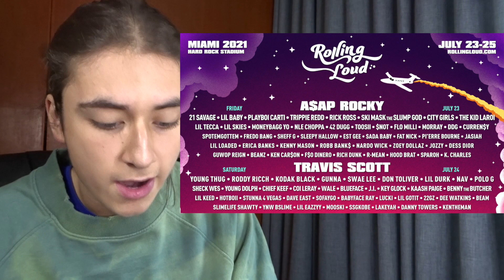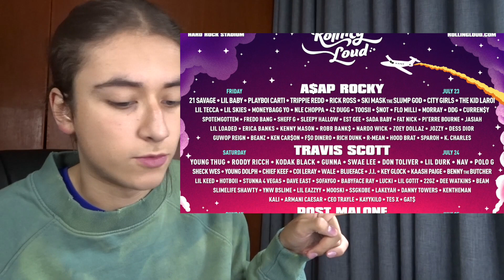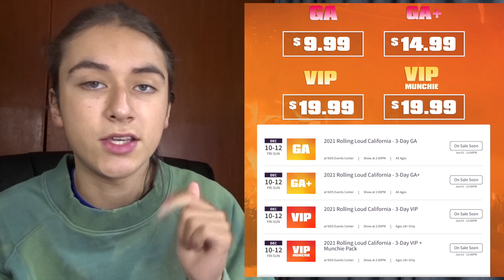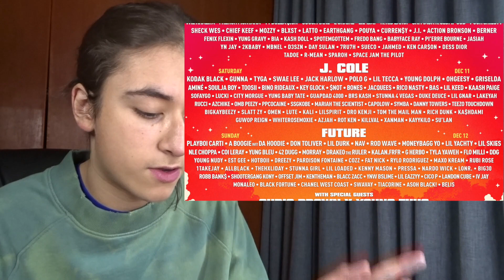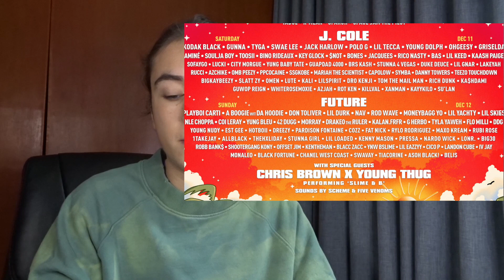ROLLING LOUD Miami & SoCal 2021 | Lineup + Info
Rolling Loud is one of the biggest hip-hop music festivals in the world. In this video I give some lineup recommendations for Miami & SoCal as well as some ticket info for SoCal.